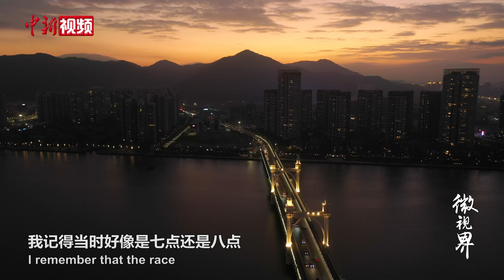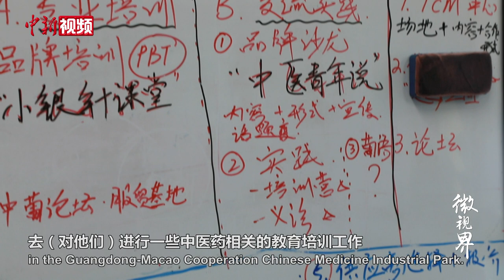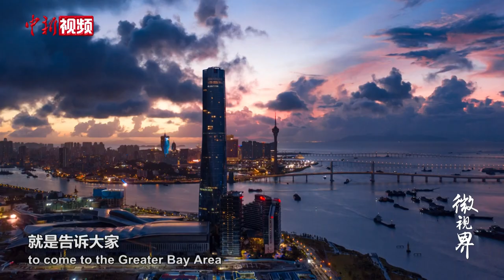澳门姑娘横琴当志愿警察，烈日下执勤走出几万步，称累并开心着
29岁的澳门姑娘程曦，是横琴新区首批澳门籍志愿警察中的一员。成为一名英姿飒爽的女警花，一直都是程曦的梦想，但长大后与梦想越来越远。2020年，横琴公安分局成立志愿警察澳门中队，程曦终于有机会穿上志愿警察的制服。这天，她早早到岗，换上制服，穿戴装备，一天的执勤即将开始……